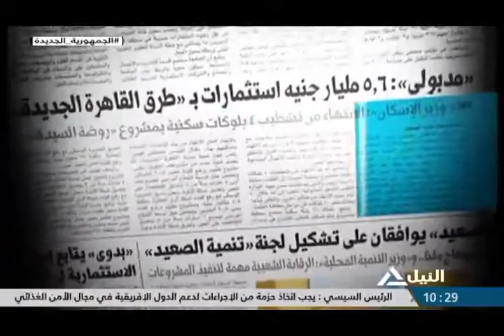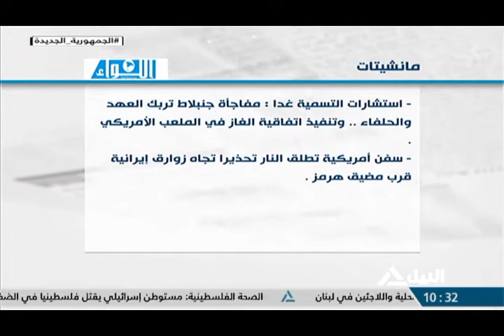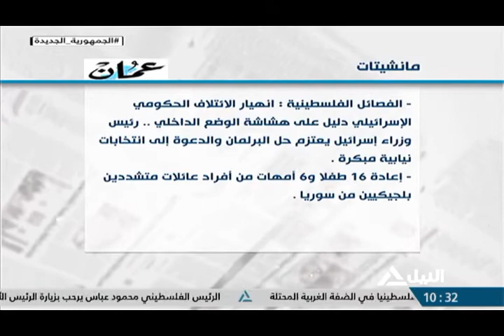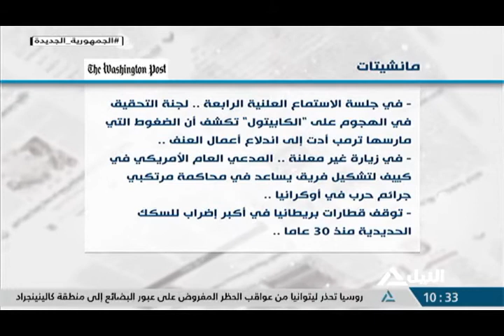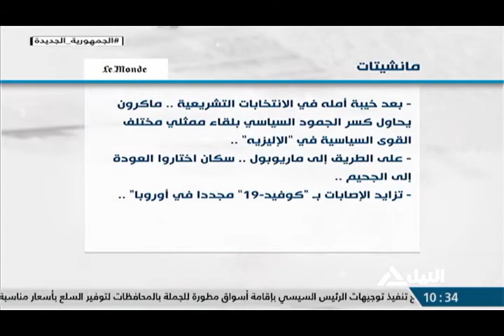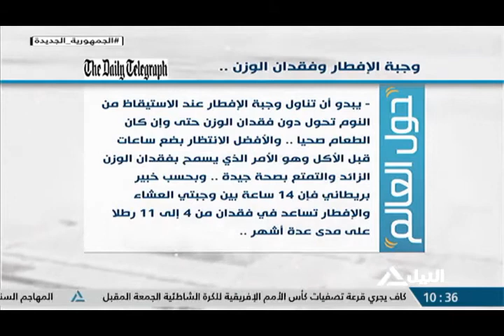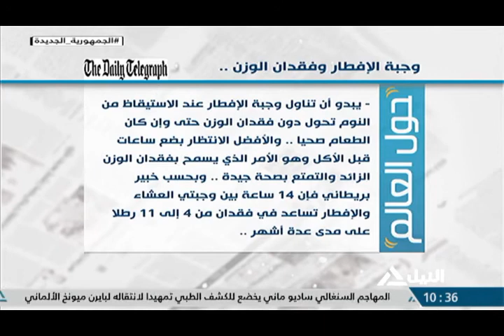جولة الصحافة 22-6-2022